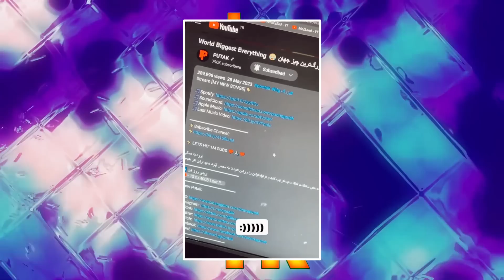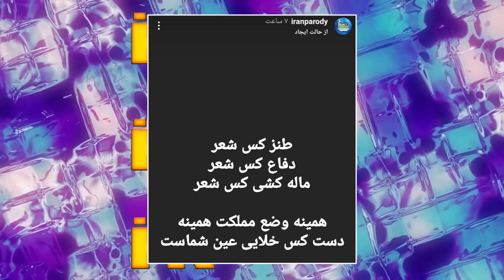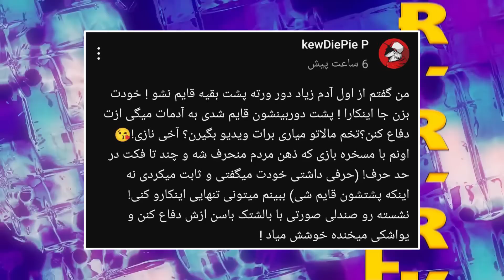حواشی کیودی پای به پوتک میگه پشت خایه مالات قایم نشو 😱 ادامه دراما کیودی پای و پوریا پوتک ❌ حاشیه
به کانال ایران حواشی خوش اومدی 😈

تو این کانال ما همه حواشی ها یا همون دراما هارو پوشش میدیم و سعی میکنیم شما رو از همه حواشی ها با خبر کنیم 😜

از همه حواشی و دراما یوتیوبر ها تا حواشی رپ فارسی و بعضی اوقات حواشی های متفرقه ویدیو داریم براتون 👌

لطفا با لایک کردن ویدیو های دراما و سابسکرایب کردن کانال ایران حواشی از بروزترین کانال کانال حواشی و دراما در یوتیوب حمایت کنید تا بتونیم با قدرت براتون ویدیو بسازیم 🔥

🔎 تگ های کانال :

ایران حواشی
Iran Havashi
حواشی
حواشی یوتیوبرا
حواشی رپ
رپ حواشی
حواشی جدید
حاشیه
حواشی رپی
رپ فارسی حواشی
حواشی بازیگران
دراما
دراما توییچ
پرشین دراما
دراما یوتوبرا
دراما توییتر
دراما فیک
دراما اخیر
ادامه دراما
فحاشی و دراما
دراما اروین شو
دراما استریمرا
دراما پارسالیپ
دراما اخیر توییچ

با این لینک کانال ایران حواشی رو سابسکرایب کن 😊👇
ماچ به کله یک یکتون خدا شاهده 😎